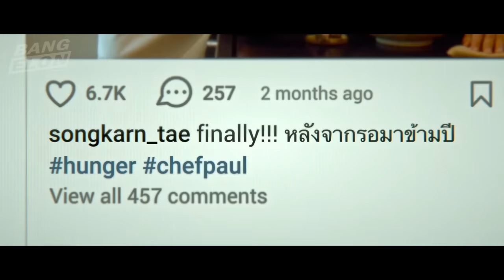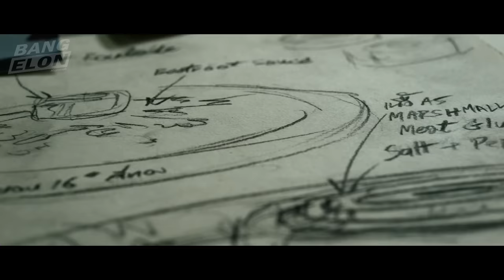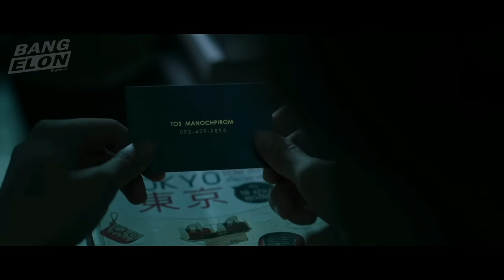PERTARUNGAN MASTER KOKI JALANAN MELAWAN MASTERCHEF RESTORAN MEWAH‼️ - Alur Cerita Film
Halo semua balik lagi di channelnya  @Bang_Elon  , kali ini  @Bang_Elon  akan merangkum sebuah alur cerita film yang berjudul masterchef, film ini bercerita tentang seorang master koki jalanan yang di anggap remeh oleh seorang dewa masak, awalnya ia selalu diremehkan hidangan masakanya selalu menggunakan resep kampung, alur cerita film ini di perankan oleh seorang artis korea yang suka bermain di alur cerita film korea atau alur cerita film drakor drama korea, sangat berbeda dengan alur cerita film psikopet, di alur cerita film ini memiliki akhir yang sangat membagongkan, setelah menonton film ini mimin jamin kalian pasti akan teringat oleh kehebatan chef juna, chef arnold, dan chef renatta pokonya alur cerita film master chef ini sangat mantap tidak kalah seru dengan alur cerita film gangster dan alur cerita film psikopet, menurut mimin alur cerita film ini sangat inspiratif banget